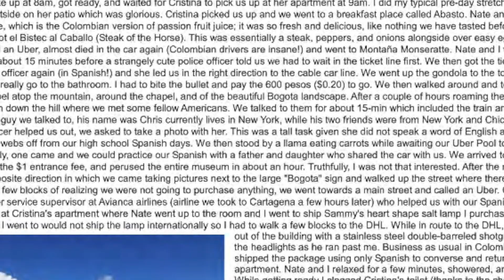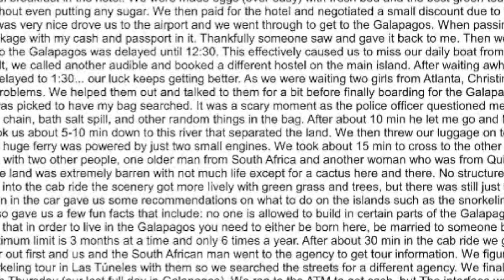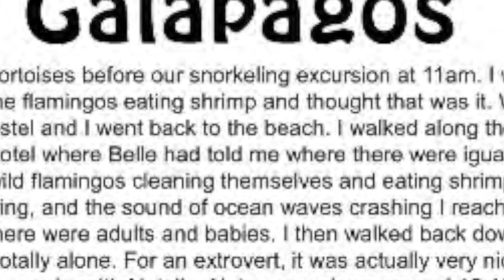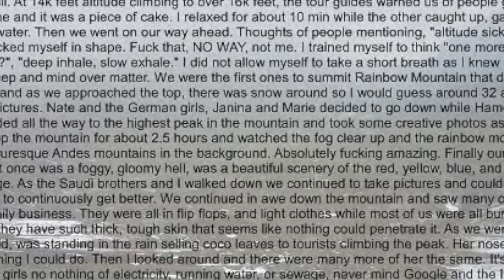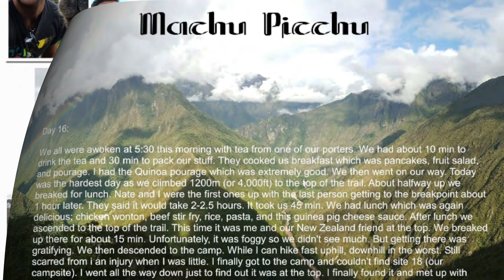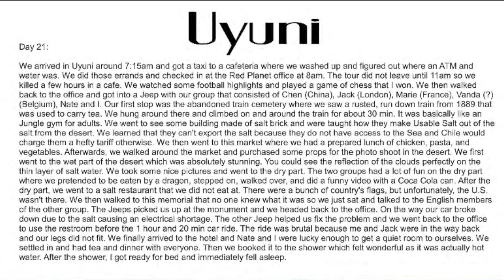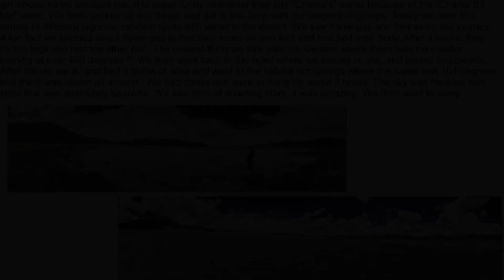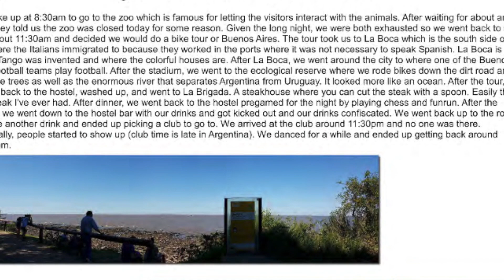Craig & Nate South America Trip 2017 digital scrapbook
Videographer/Photographer Craig Curelop
Disney: Under the Sea
Luke Bryan - Most People Are Good
Disney: Bare Necessities
Craig Curelop:   Iphone Go-Pro (amature)